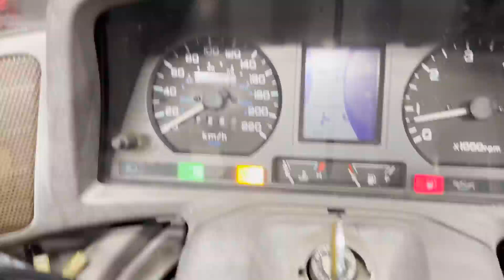【販売車両紹介】ホンダ ゴールドウイング GL1500 SC22 佐賀武雄 Garage-J イオ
ホンダ　ゴールドウイング GL1500　SC22
1990年モデル　走行距離54637km

〒849-2201
638P+FR 武雄市、佐賀県